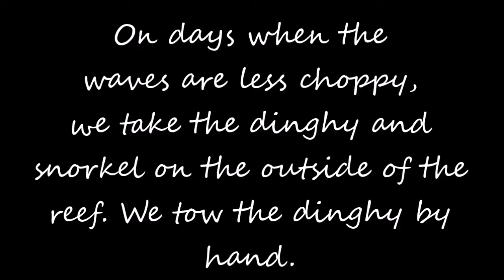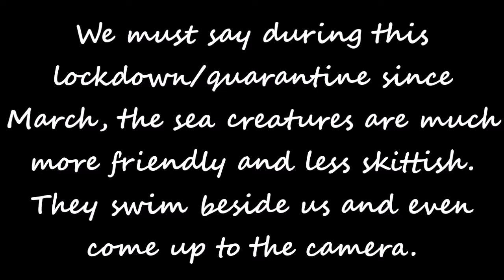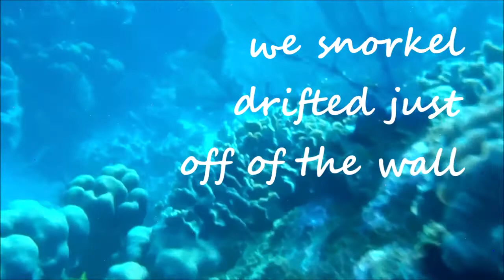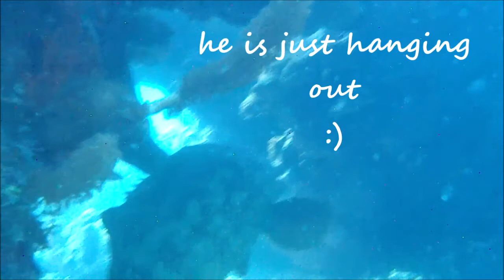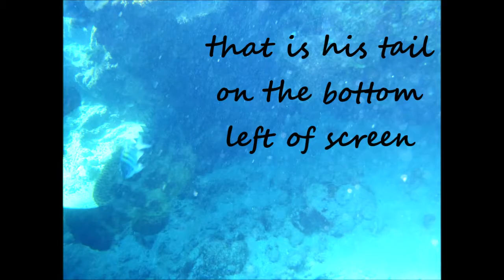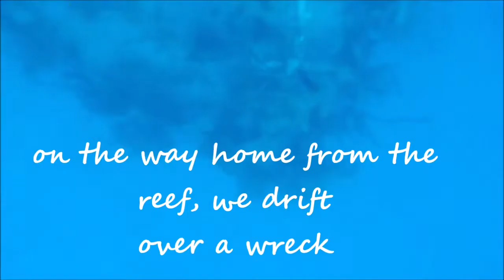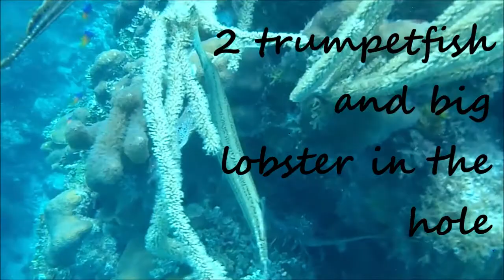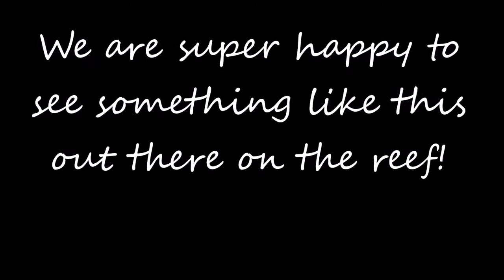ULTRA Goliath Grouper Adventure, Roatan, Bay Islands, Honduras Snorkeling Fun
We set out for a fun day of snorkeling as we always do. We never know what awaits us out there. On this day it was calmer, so we went out on the reef at the wall. We tow the dinghy as we snorkel, so it is nice when the waves are not quite so choppy. We enjoy all of the fish, coral, swim throughs and more. Then we spot a Goliath Grouper hanging around out there. Awesome! While looking under ledges hunting for lionfish only, we spot the Goliath Grouper. Beautiful! We are able to get close and take great photos and videos. : )  We hope you enjoy this adventure. We have been in Roatan since January 2020. The island has been under lockdown since March 2020. We snorkel daily to get exercise and to see the underwater sites. :)